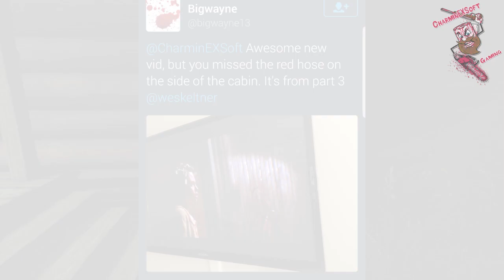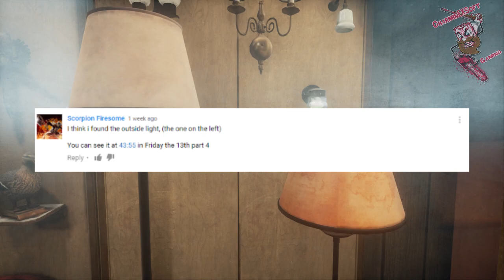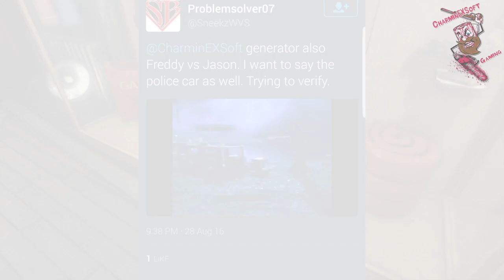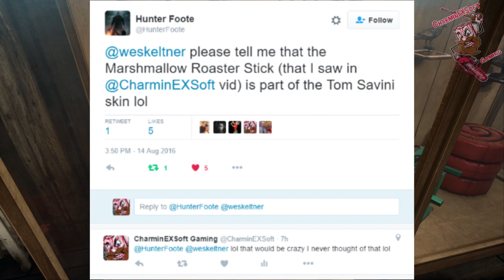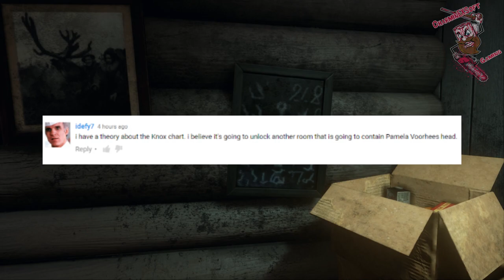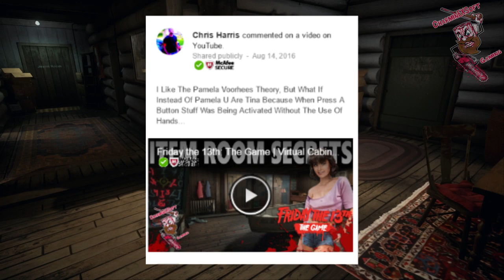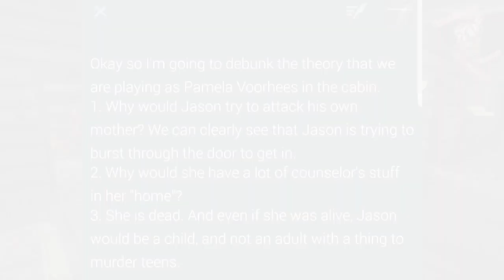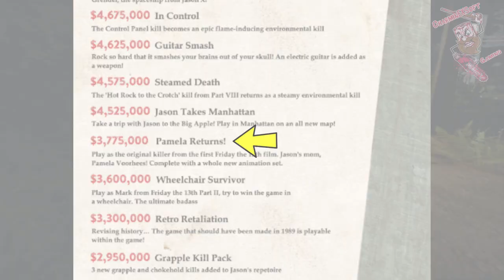Friday the 13th: The Game | Virtual Cabin More Easter Eggs & Theories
Check out some more Easter Eggs and Theories found in the Friday the 13th The Game Virtual Cabin New Shout Outs included.

PC Specs:
CPU:   Intel Core i7-4790 @ 3.60GHz
RAM:  16 GB
GPU:   NVIDIA GeForce GTX 1060 ARMOR 6GB OC